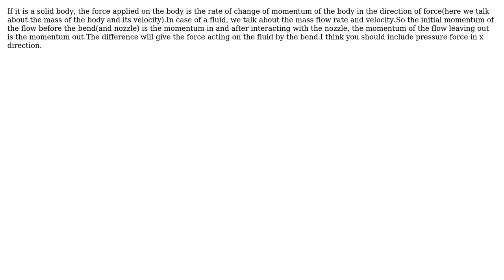How to use the linear momentum equation to determine the forces required to hold a nozzle...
Engineering: How to use the linear momentum equation to determine the forces required to hold a nozzle stationary?

With thanks & praise to God, and with thanks to the many people who have made this project possible! You are responsible for your own actions.